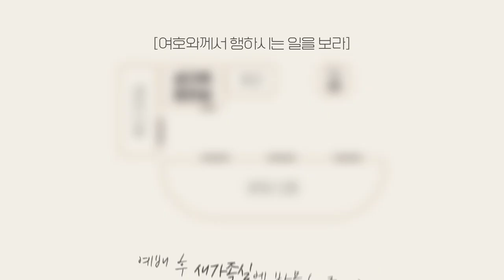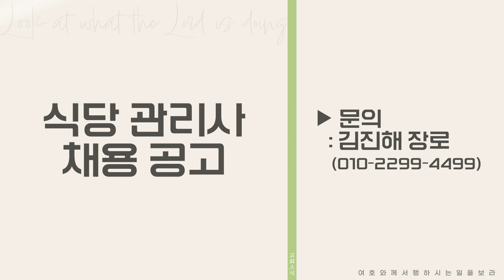20231015 하나두기고